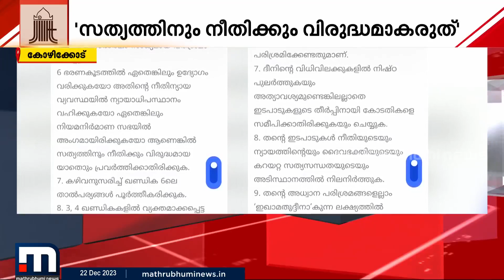ജമാഅത്തെ ഇസ്‌ലാമി ഭരണഘടനാ ഭേദഗതി; നിയമ നിർമ്മാണ സഭകളിൽ ഭാ​ഗമാകാമെന്ന് സംഘടന | Jamaate Islami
ജമാഅത്തെ ഇസ്‌ലാമി ഭരണഘടനാ ഭേദഗതി; നിയമ നിർമ്മാണ സഭകളിൽ ഭാ​ഗമാകാമെന്ന തിരുത്തുമായി സംഘടന

Happy viewing!